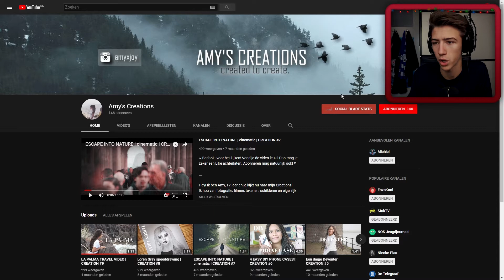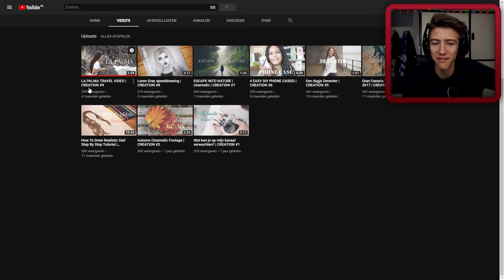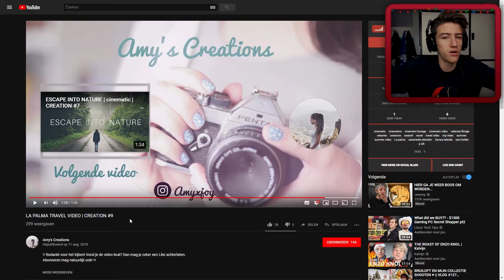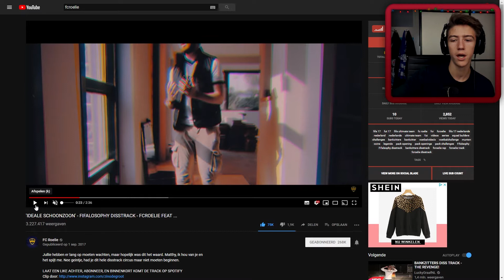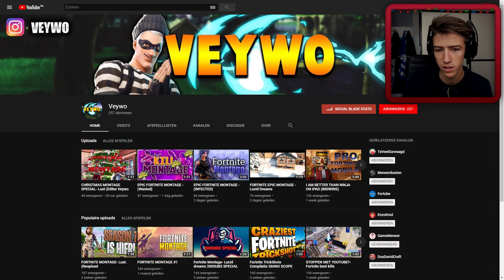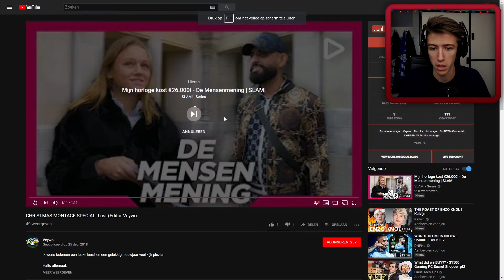Kanalen reviewen #17 - 'De Decembermaand #16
JO WELKOM BIJ 'DE DECEMBERMAAND'
 - OM DE DAG UPLOADS
 - VEEL LOL
Thx voor het kijken pik!
Oh en was het een leuke video? Neem dan een paar seconden de tijd en druk op het 'like' knopje!